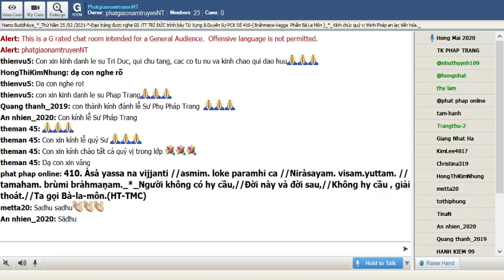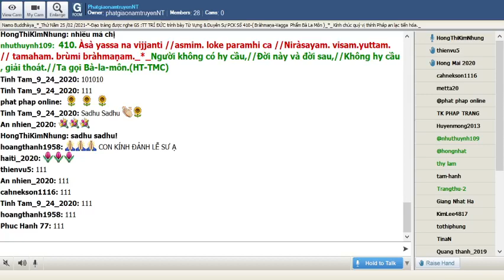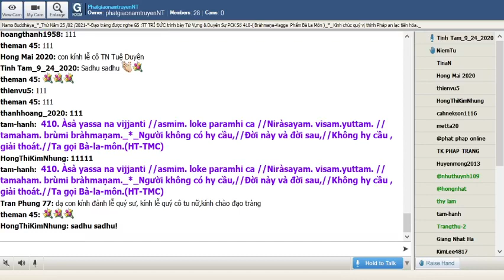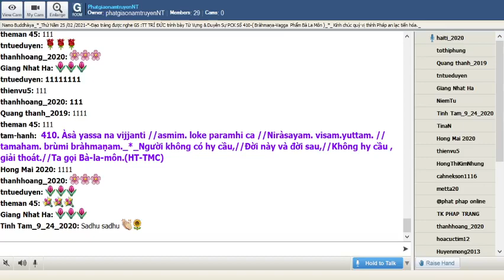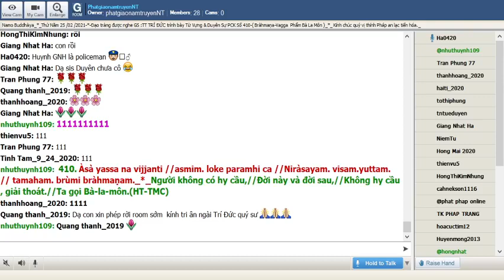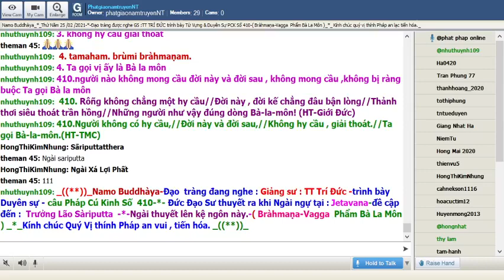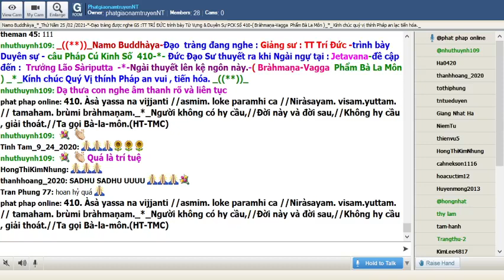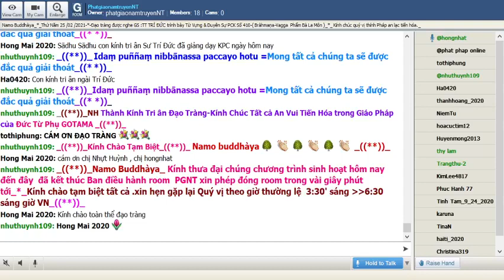25-02-2021_Room PhatgiaonamtruyenNT Thứ Năm. Ngài Trí Đức giảng Pháp Cú Kinh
PhatgiaonamtruyenNT Thứ Năm Feb 25-2021.Ngài Trí Đức giảng từ vựng,ý nghĩa & duyên sự Pháp Cú Kinh Số 410.--*--*-*- Đức Đạo Sư thuyết ra khi Ngài ngự tại : Jetavana-đề cập đến :Trưởng Lão Sàriputta -(Bràhmaṇa-Vagga  Phẩm Bà La Môn )-*-

*410. Āsā yassa na vijjanti // Asmiṃ loke paramhi ca,// Nirāsāsaṃ visaṃyuttaṃ // Tamahaṃ brūmi brāhmaṇaṃ.

*410. Người không có hỷ cầu // Đời nầy và đời sau //  Không hỷ cầu giải thoát // Ta gọi Bà-la-môn (HT-TMC)

*410. Rỗng không, chẳng một hy cầu // Đời này, đời kế chẳng đâu bận lòng // Thảnh thơi, siêu thoát trần hồng // Những người như vậy, đúng dòng bla-môn!(HT-Giới Đức)